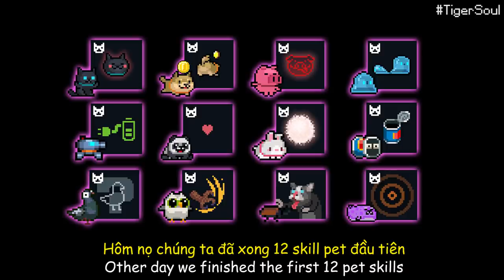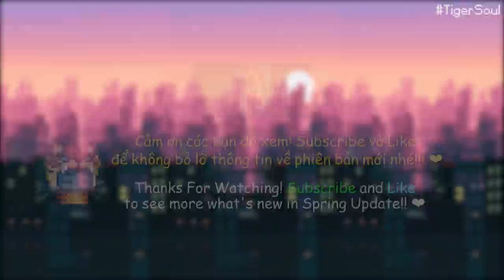Showcase Pet Skill & Signature Part 2 - Soul Knight 4.0.0